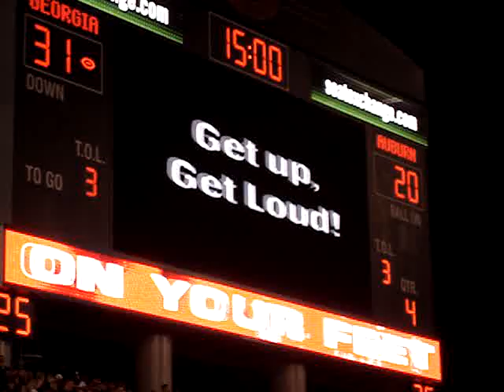UGA vs. Auburn 2007 Here comes the.....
The video board at the UGA game